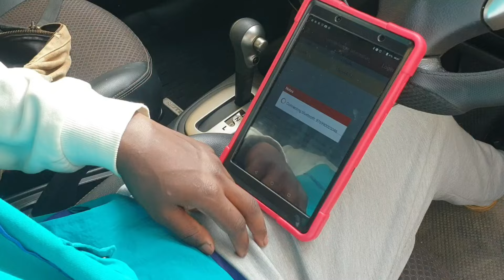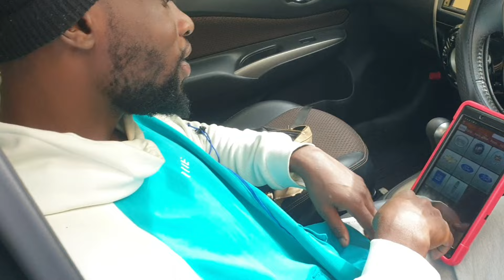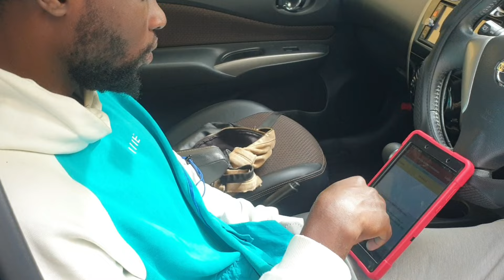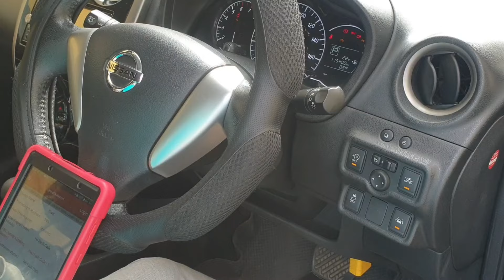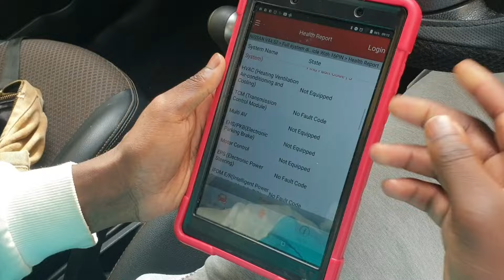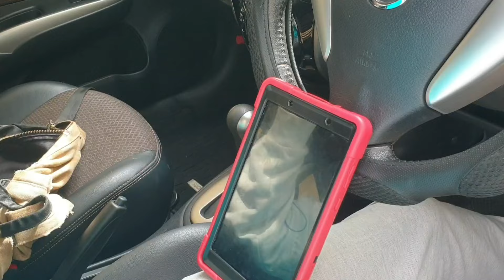VLOG: Life after CS Delivery | Car Diagnosis | Back to the Gym | Healthy Smoothie Ideas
Join us on a journey through a day in our life as we navigate life after a cesarean section delivery. We kick off the vlog with a car diagnosis adventure, ensuring everything's in tip-top shape. Then, it’s back to the gym for a revitalizing workout and sharing some of our favorite healthy smoothie recipes. Plus, we dive into our unique experience of breastfeeding our 5-year-old and the benefits it brings.

🚘 Car Diagnosis: Watch as we troubleshoot and maintain our vehicle to keep our family safe on the road.
🏋‍♀️Back to the Gym: Follow along as we share our fitness journey post-CS delivery.
🥤Healthy Smoothie Ideas: Discover delicious and nutritious smoothies perfect for a busy lifestyle.
🤱 Breastfeeding Our 5yr Old: Excess milk is flowing. Should I breastfeed Praise